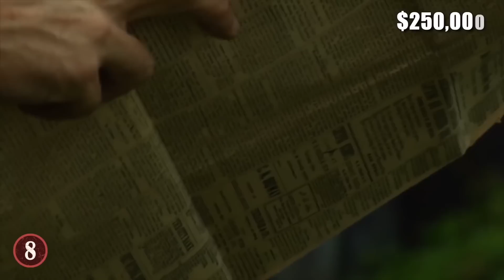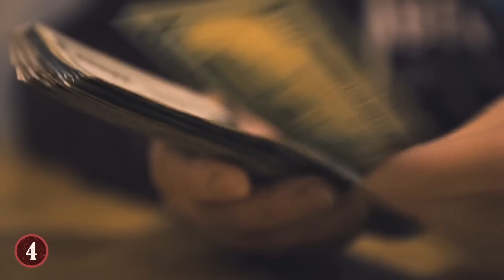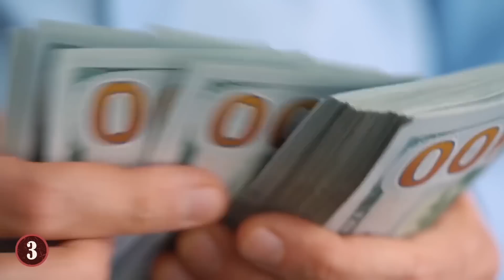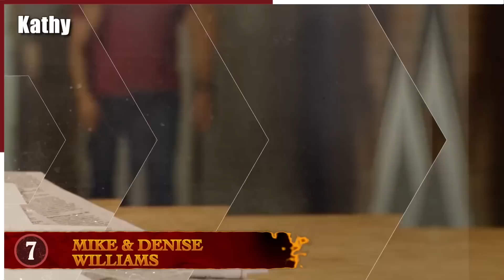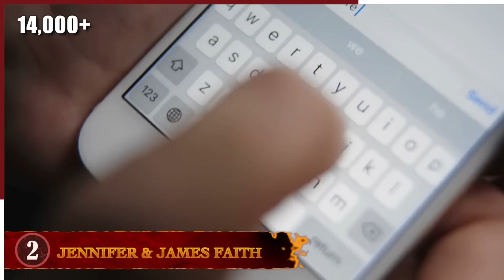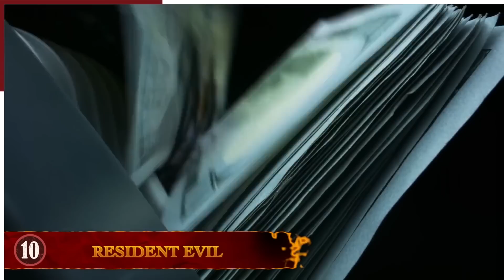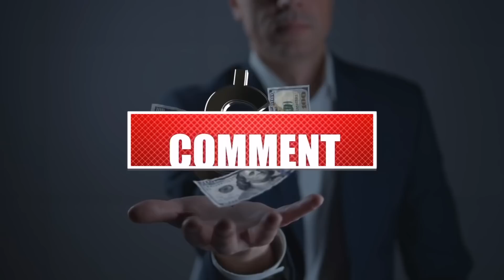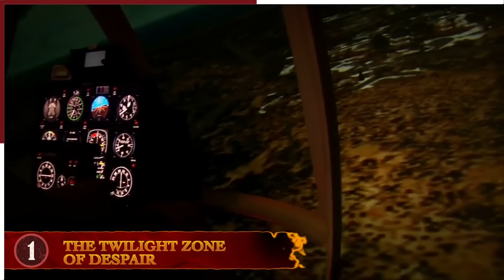The Times Drug Lords Went Terribly Wrong